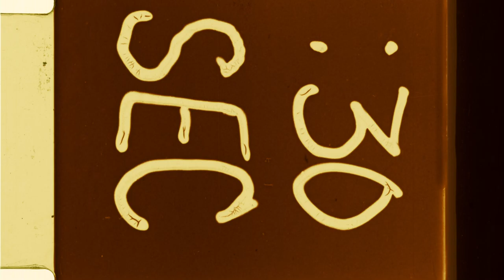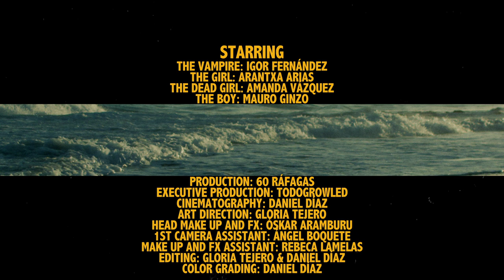Beetle Judge - A walk by the clouds [Official Music Video]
Music Video
Filmed and Produced by 60 RÁFAGAS
Executive Production: TodoGrowLed
Directors: Daniel Díaz & Gloria Tejero (60ráfagas)
Cinematography and Camera Operator: Daniel Díaz
1st Camera Assistant: Ángel Boquete
Art Direction: Gloria Tejero
Head Make Up and FX: Óskar Aramburu
Make Up and FX assistant: Rebeca Lamelas
Editing: Daniel Díaz, Gloria Tejero
Color Grading: Daniel Díaz
Production Assistant: David Kaba, Mario Orosa, Héctor Freak, Cherry, Diego Sáez, Jorge Sordo, Rubén López, Iago Fernández.

STARRING.
The Vampire: Igor Fernández
The Girl: Arantxa Arias
The Dead Girl: Amanda Vázquez
The Boy: Mauro Ginzo

SPECIAL THANKS.
Ana Isabel Alonso, Diego Vizoso (DVC Restauracións), Aromar, Cines Cinelandia, Antigüedades Portobello, FM Sonido, Miroslaw Wesierski, Alfonso Monín, José Antonio López, María Amalia Díaz, Lolo Arias.

Original Song: Beetle Judge
A Walk By The Clouds Recorded and produced by Víctor Álvarez in Fame Negra studios.

Beetle Judge are: Héctor Freak, Mario Orosa, Cherry, Diego Sáez, David Kaba.